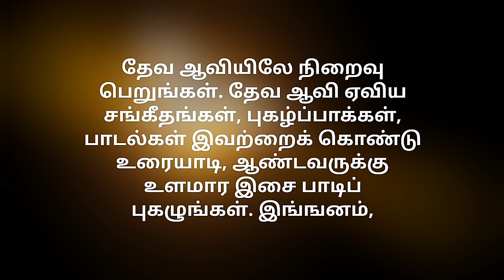Today's Gospel (04.12.2020) | இன்றைய நற்செய்தி | God's word | Sis. Sheriba Shaji